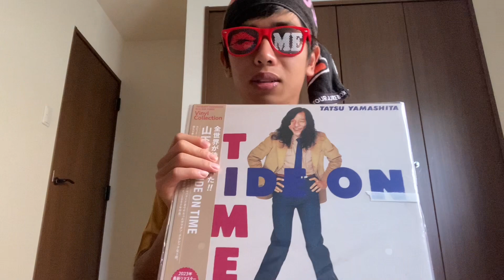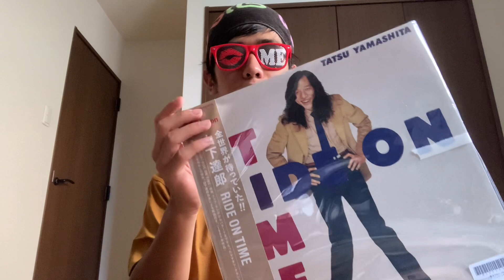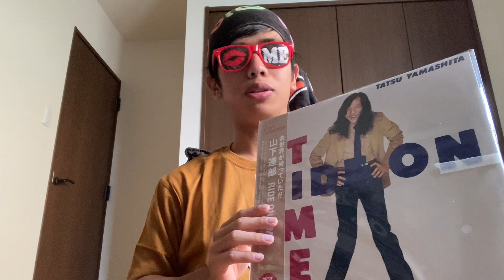今色々話題になってるけど山下達郎さんのリマスターレコードが熱い件